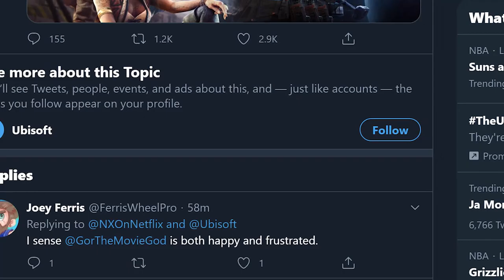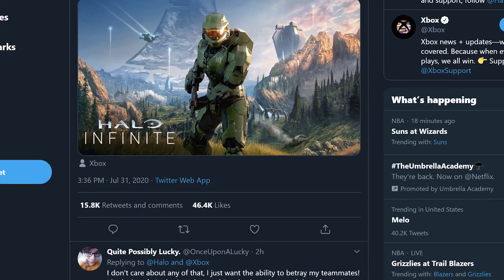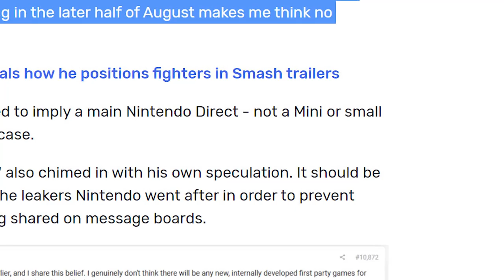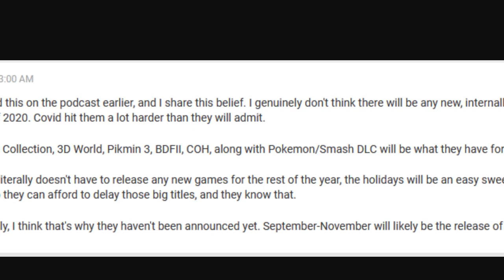Major Nintendo Direct in September, Halo Infinite to Have Free Online, & More | Prime News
Halo Infinite and 343 studios has a major announcement regarding online play, meanwhile Xbox Live Gold is going to be seeing a major change. Ubisoft has a new movie coming our way on Netflix as well. Oh, and did we mention the Nintendo Direct rumors are intensifying?